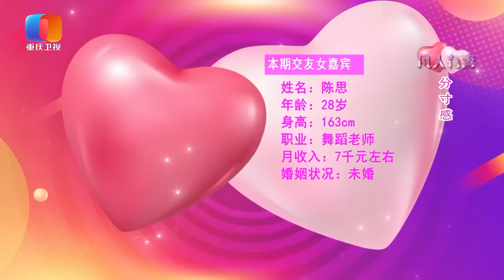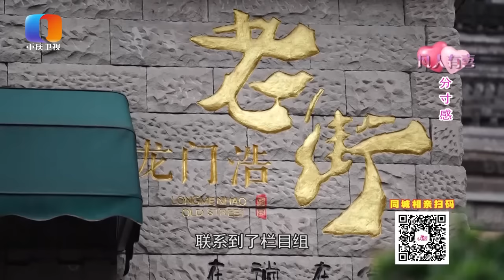【NEW】凡人有喜230206：太离谱！男嘉宾全程忽略女嘉宾，相亲变成他和亲友团“秀恩爱”——分寸感